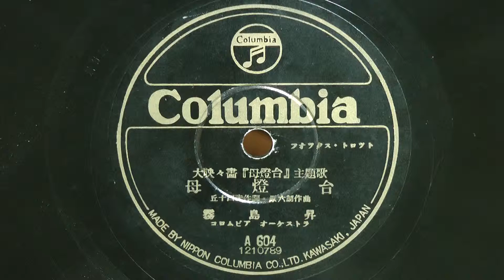母 燈 台(霧島 昇)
昭和24年(1949年) コロムビアレコード 大映映画｢母燈台｣主題歌 フォックストロット
作詞：丘 十四夫
作曲：原 六朗
唄唱：霧島 昇
伴奏：コロムビアオーケストラ
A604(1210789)